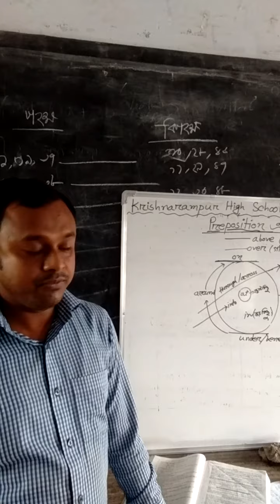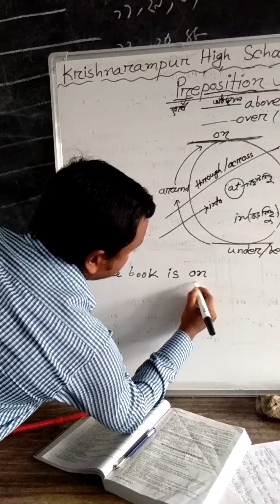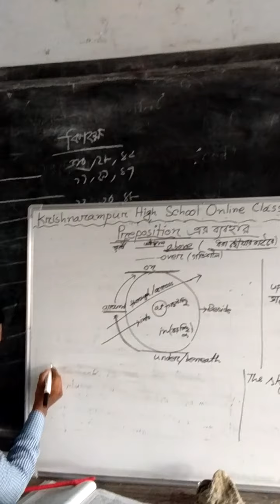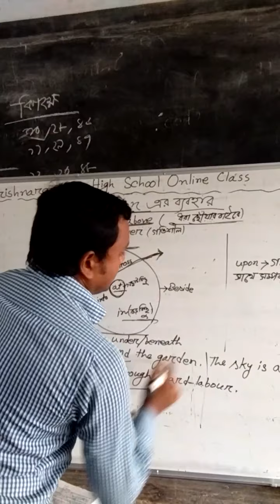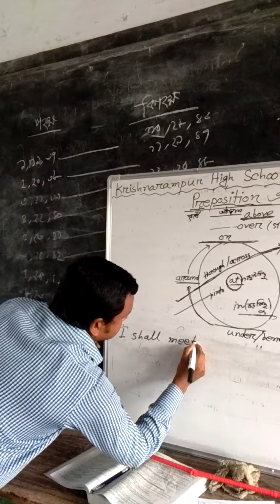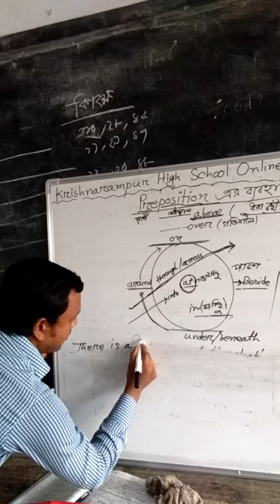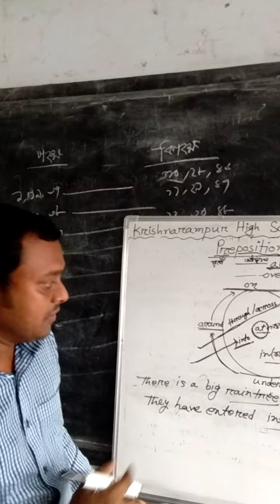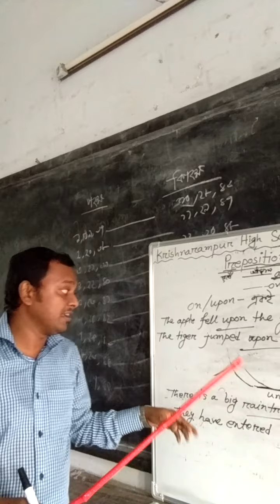CLASS :SEVEN,SUB: ENGLISH 2nd PAPER, TOPICES: PREPOSITION, TEACHER : AJIJUR RAHMAN